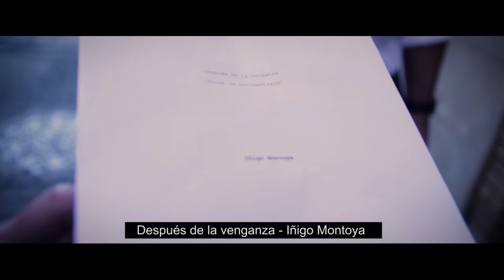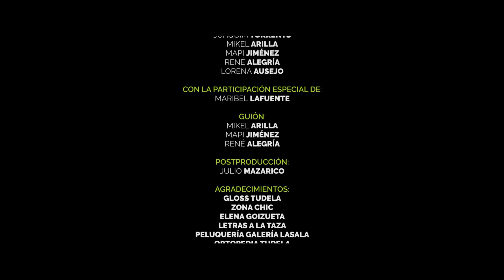Severo II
Severo se asienta en Tudela, aunque echa de menos actuar. Secuela de la historia del cortometraje Severo, rodados ambos en el grupo de adultos de la escuela de cine de Julio Mazarico.